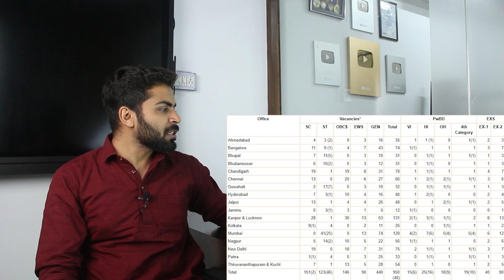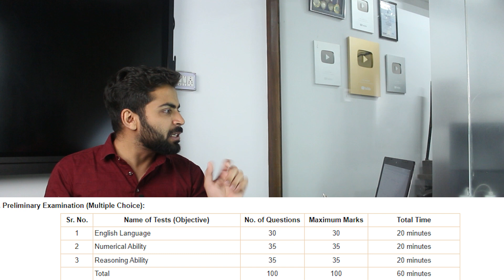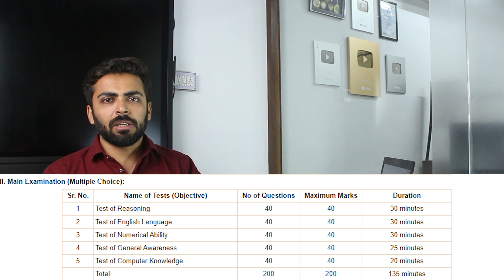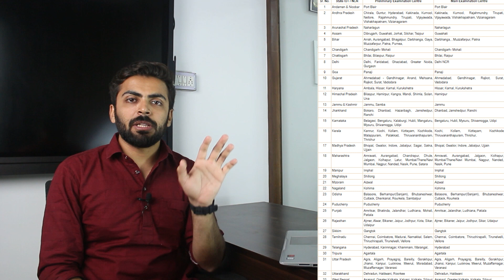RBI Recruitment 2022 | Salary ₹45,000 | Any Graduate | Permanent Job | Latest Jobs 2022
The Reserve Bank of India (RBI) invites applications from eligible candidates for 950 posts of ‘Assistant’ - 2021 in various offices of the Bank.

What you will get :
- 300 Mock Test
- Quant, Reasoning & Verbal Covered
- Quality Questions from Experts
- Error Free Questions & Solutions
- Accessible 24*7
- Real Exam like Experience
Our goal is to give this at Most Affordable Price, cost is less than ₹1/ Test

If you are Preparing for Other Exams you can Check Full Courses Also

you will get full Aptitude Course where Video Lectures, Mock Test, E-books are provided

you will get full Reasoning Course where Video Lectures, Mock Test, E-books are provided